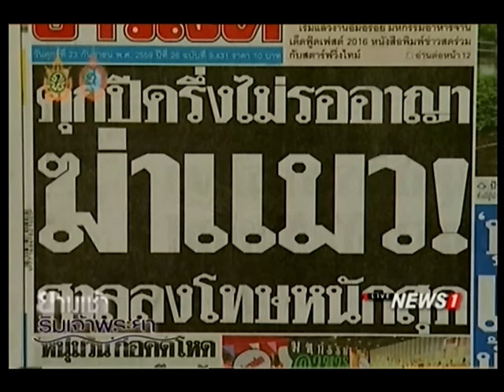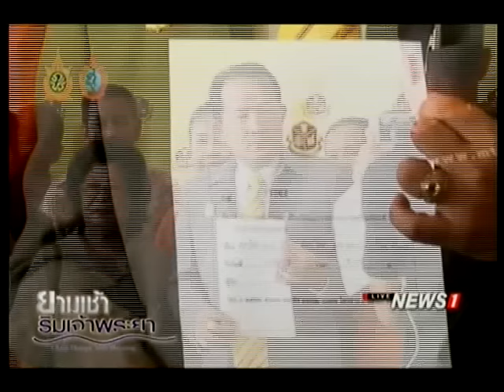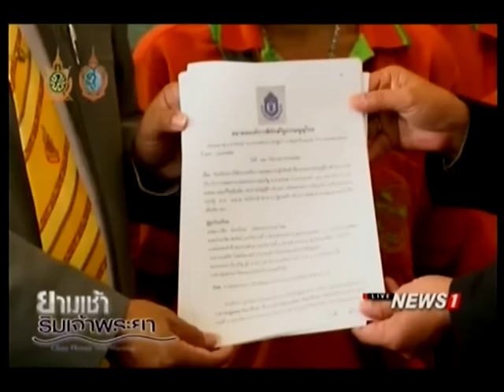ยามเช้าเจ้าพระยา คุกปีครึ่งไม่รออาญาฆ่าเเมว ศาลลงโทษหนักสุด ช่วงที่4 23/09/2016